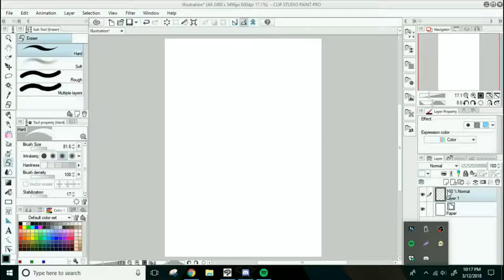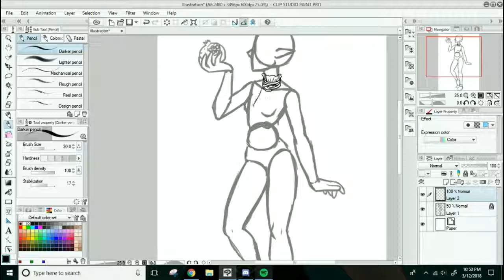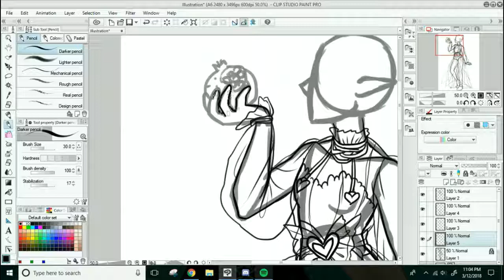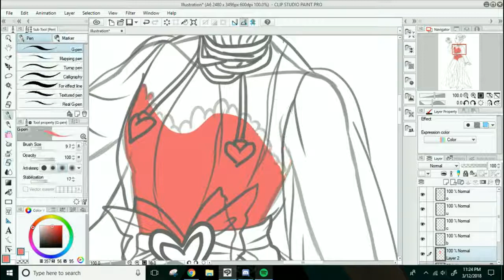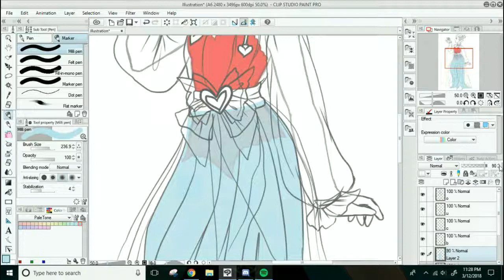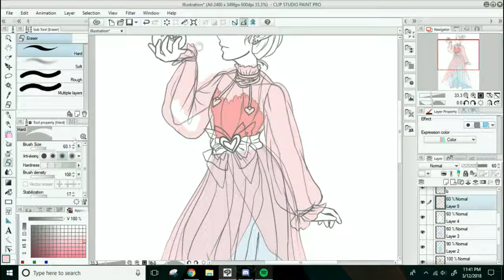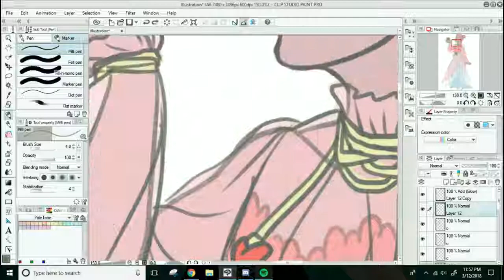Magical March - Day Twelve: Romance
First off, I am now aware that the pomegranate is actually reddish outside, too. This is why referencing is important folks! But I couldn't correct it because HOLY CRAP I finished this 2 minutes before midnight last night D: Anyways, I chose to use symbols instead of drawing a couple for Romance. Did you know that Pomegranate and Pomegranate seeds are a symbol of passion and fertility? In Greek Mythology, it appears in the story of Hades and Persephone and it also appears as a symbol used often with Aphrodite, the Goddess of Love, Beauty, and Sexuality. So, I decided to include a pomegranate and fashion her outfit into elegant layers of shear flow-y fabric to pay homage to her.

Hello, all! While I wrap up some secret goodies for my comic and social media, I decided to take on the Magical March drawing challenge! Here is a time lapse of Day Twelve: Romance! For the rest of the month, I will be doing sketches everyday following the prompts!